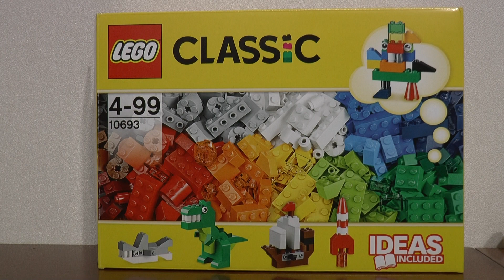LEGO CLASSIC 10692 10693 10694 10695 10696 10698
10693 Kreatywne budowanie
10694 Kreatywne budowanie - jasne kolory
10695 Kreatywny budowniczy
10692 Kreatywne klocki
10696 Kreatywne klocki – średnie pudełko
10698 Kreatywne klocki – duże pudełko